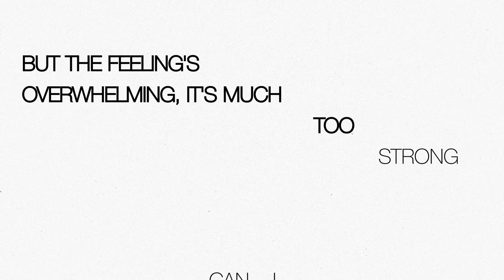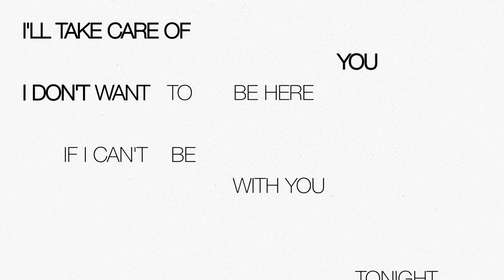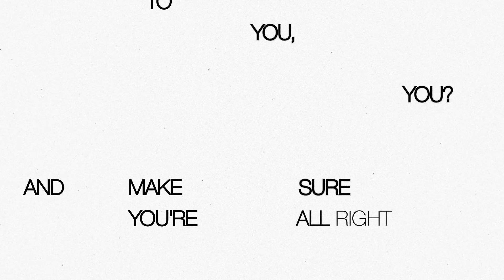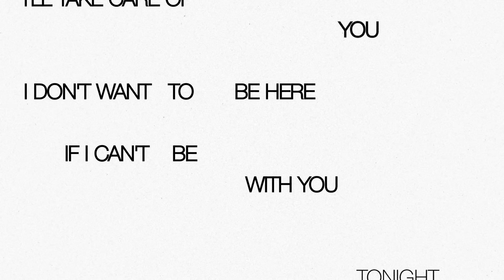Sam Smith - Lay Me Down (feat. IZA)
Stay up to date with Sam Smith music, tours and exclusives